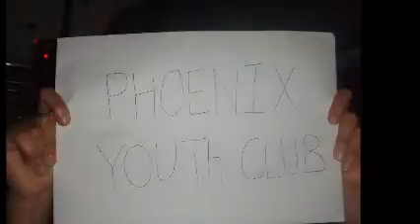Phoenix Youth Club. Join Us!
Phoenix Youth Club is a meeting place for young people from school years 10 to 13, it is a place to chill out with friends and have fun!  The Youth Room offers a wide range of equipment for young people including two pool tables, table tennis, air hockey, football table, Wii.  We also enjoy dodgeball, rounders and basketball in the good weather. The youth club is open every Friday from 6.30 pm to 9.00 pm.